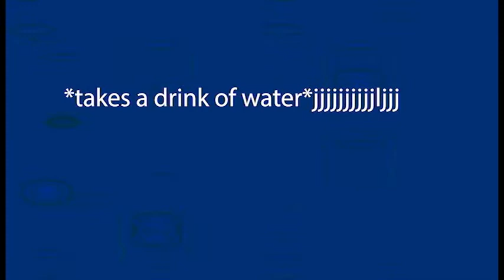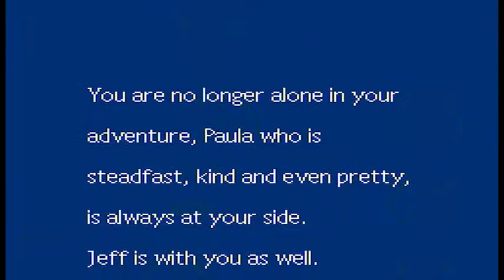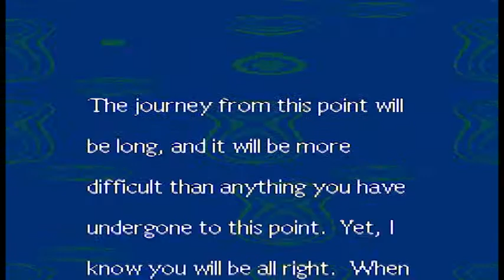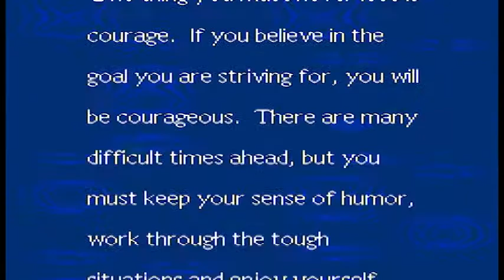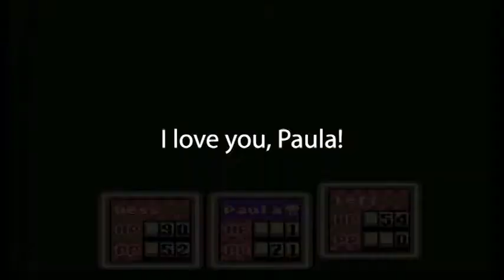Let's Play EarthBound: Episode 19: Trillionage Melody of Milky Well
After freeing the Mr. Saturns from the tyrannical stench of Master Belch, Ness and his friends soak in the hot springs to replenish their strength. Ness then takes up a Mr. Saturn's offer for coffee and learns of how far the journey had taken him up to that point. The three of them then set forward to reclaim the power of the Milky Well Sanctuary.

But then the Let's Play Curse sets in...

Even so, they are successful in reclaiming the... fourth melody? Can someone explain to me what's going on here?